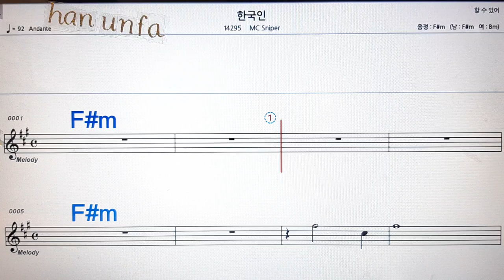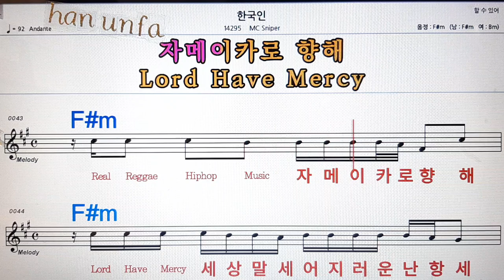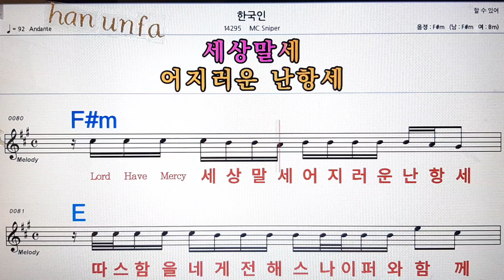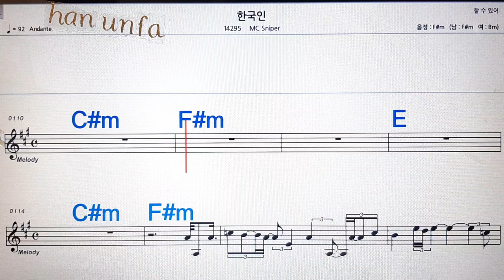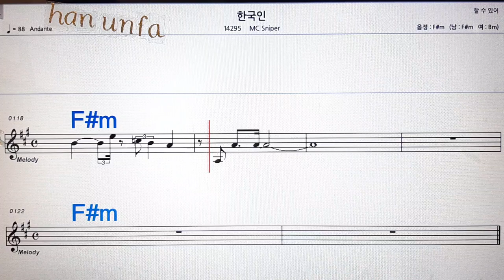한국인/Mc sniper💋노래방, 통기타 , 코드 큰악보, 가라오케, 반주💖Karaoke, Sheet Music, Chord, MR